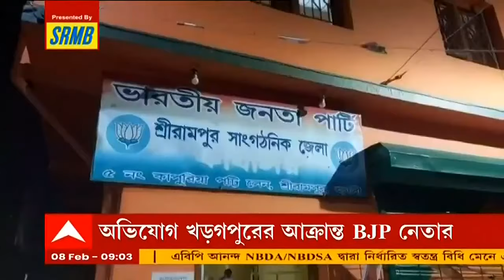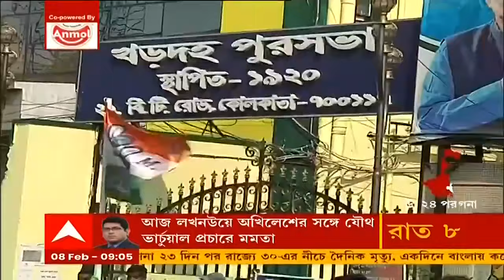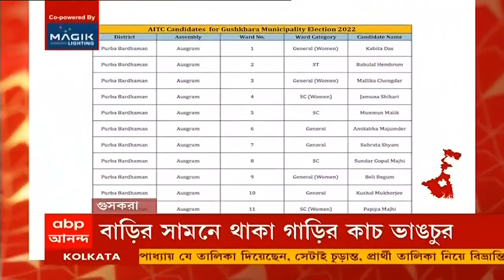Ananda Sakal (Seg 3): তৃণমূলের পর প্রার্থীতালিকা নিয়ে কোন্দল শুরু বিজেপিতেও|Bangla News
জেলায় জেলায় পুরভোটের প্রার্থী তালিকা পাঠানোর পরই এবার বিজেপির (BJP) অন্দরেও শুরু হয়েছে বিক্ষোভ।  টিকিট না পেয়ে খড়গপুর পুরভোটে বিজেপির আহ্বায়ক তুষার মুখোপাধ্যায়ের বাড়িতে বিজেপির বিক্ষুব্ধ একদল কর্মী সমর্থক হামলা চালায় বলে অভিযোগ।  ভেঙে দেওয়া হয় বাড়ির সামনে থাকা গাড়ির কাচ। জানলার কাচও ভাঙা হয়। খবর পেয়ে গতকাল রাতেই পুলিশ এসে পরিস্থিতি নিয়ন্ত্রণে আনে। তুষার মুখোপাধ্যায়ের দাবি, ঘটনার কথা দিলীপ ঘোষকে (Dilip Ghosh) জানানো হয়েছে। হামলার ঘটনা বরদাস্ত করা হবে না।

আনুষ্ঠানিক ঘোষণার আগেই জেলায় প্রার্থী তালিকা পাঠাল বিজেপি। খড়গপুর পুরভোটে প্রার্থী করা হয়েছে বিধায়ক হিরণকে।  কাঁথি পুরভোটে কাঁথি দক্ষিণের বিজেপি বিধায়ক অরূপ কুমার দাসকে প্রার্থী করা হয়েছে। গেরুয়া শিবির সূত্রে খবর, কাঁথি পুরসভার ১০ নম্বর ওয়ার্ডে প্রার্থী করা হয়েছে বিধায়ককে।  পাশাপাশি, ৯ নম্বর ওয়ার্ডে প্রাক্তন বিধায়ক বনশ্রী মাইতিকে প্রার্থী করেছে বিজেপি।  বনশ্রী কাঁথি উত্তরের প্রাক্তন বিধায়ক।

পুরভোটে প্রার্থী তালিকা নিয়ে ক্ষোভ বিজেপিতেও। মুর্শিদাবাদের রঘুনাথগঞ্জে পার্টি অফিসে ভাঙচুর। জুতোপেটা করা হল পুর মণ্ডলের সাধারণ সম্পাদককে। হুগলির শ্রীরামপুরেও চলল বিক্ষোভ। দলকে সামলাতে পারছে না বিজেপি। খোঁচা তৃণমূলের। দলের নিয়ম মেনেই প্রার্থী ঠিক করা হয়েছে। দাবি শুভেন্দু অধিকারীর।

বারবার প্রার্থী বদলের অভিযোগ। খড়দা পুরসভার সামনে দফায় দফায় বিটি রোড অবরোধ করেন তৃণমূলের কর্মী-সমর্থকদের একাংশ। এ’বিষয়ে জেলা তৃণমূল নেতৃত্ব কোনও প্রতিক্রিয়া দিতে চায়নি।

টিকিট না পেয়ে, কামারহাটিতে বিটি রোড অবরোধ করলেন তৃণমূলের বিদায়ী কাউন্সিলর। বেশ কিছুক্ষণ রাস্তা অবরোধ করেন তিনি। প্রার্থীদের নামের তালিকা নেতৃত্বকে পাঠানো হয়েছে। তারপর কী হয়েছে, জানি না। প্রতিক্রিয়া কামারহাটির বিদায়ী পুর প্রশাসকের।

রাজ্য কমিটির সই করা তালিকায় নাম থাকলেও, অনুব্রত মণ্ডলের তালিকায় বাদ। ষড়যন্ত্রের অভিযোগ পূর্ব বর্ধমানের গুসকরা পুরসভার ৪ বারের তৃণমূল কাউন্সিলরের। এ বিষয়ে মন্তব্যে করব না, জানিয়েছেন অনুব্রত মণ্ডল। আউশগ্রামের তৃণমূল বিধায়ক জানিয়েছেন, এলাকাবাসীর দাবি মেনেই নাম পরিবর্তন।

বিশ্বভারতীর হস্টেল খোলার দাবিতে প্রায় তিনঘণ্টা ধরে বিক্ষোভ দেখায় তৃণমূল ছাত্র পরিষদ। তার আগে একই দাবিতে বিক্ষোভ দেখায় এসএফআই।  যদিও এ নিয়ে বিশ্বভারতী কর্তৃপক্ষের কোনও প্রতিক্রিয়া মেলেনি।